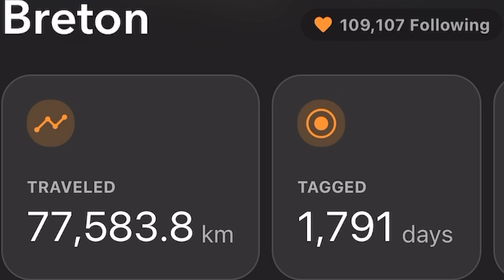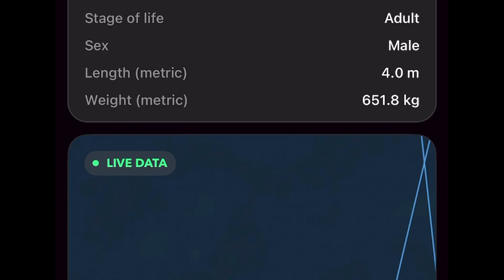Why Breton the White Shark Could Be One of the Most Important in Shark Research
Breton, one of the most iconic sharks ever tagged by OCEARCH, has pinged again — and his movements are providing critical insight into the life cycle of white sharks in the Western North Atlantic.
In this video, OCEARCH Data Scientist John Tyminski explains why Breton's track is one of the most important data sets in shark science. Since being tagged off Nova Scotia in 2020, Breton has helped researchers better understand shark migration, overwintering behavior, and coastal habitat use.
His consistent pings and long-distance travel have helped shape how scientists and policymakers approach conservation for this vulnerable species.